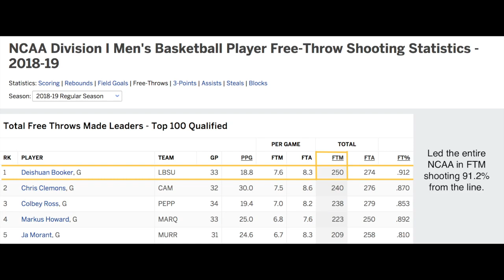Deishuan Booker 2018-19 Season Highlights Part 2 (Instrumental)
Deishuan Booker

2018-19 Season Highlights